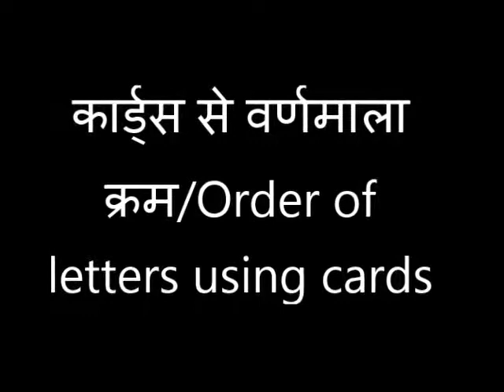कार्ड्स से वर्णमाला क्रम/Order of letters using cards